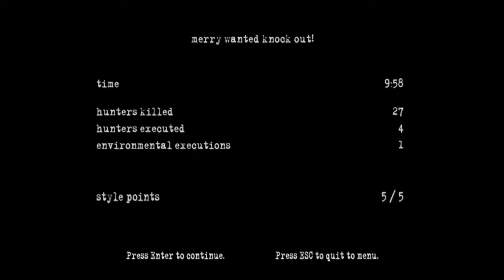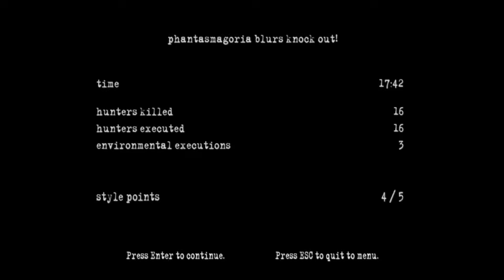Manhunt 2 - Touhou Mod (Part 5)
0:00 - 10:27 Merry Wanted.
10:27 - 28:50 Phantasmagoria Blurs.